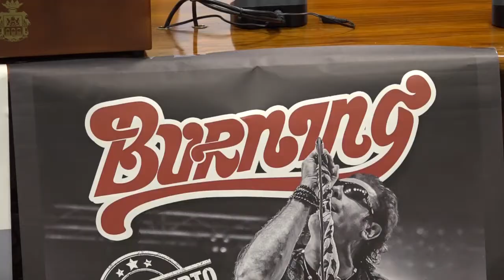NOTICIAS ARANDA - CONCIERTOS FIESTAS DE ARANDA 2019